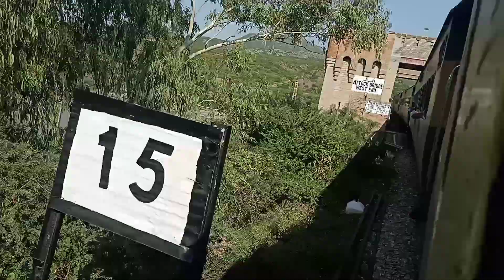Rehman Baba Express Crossing Attock Bridge || Soo Lovely Osm View's || Amazing Track Sound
O2 October 2O2O | o2:3Opm